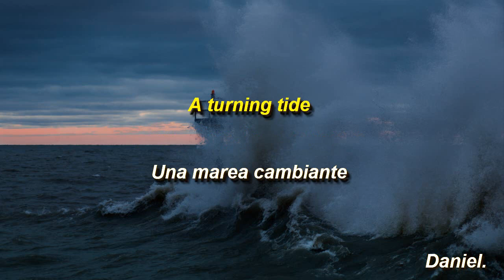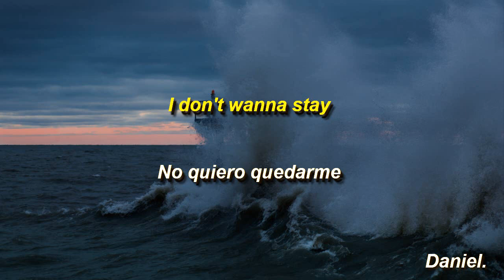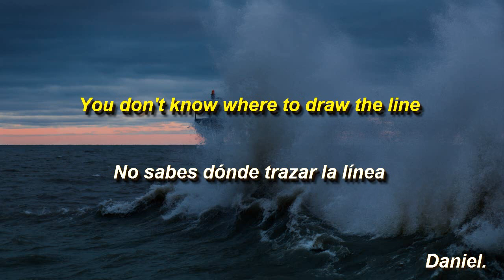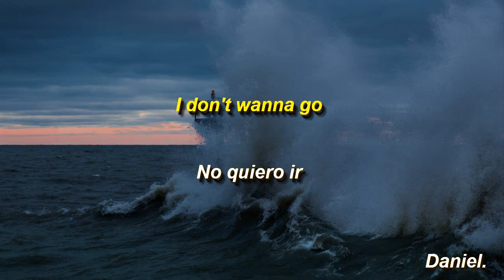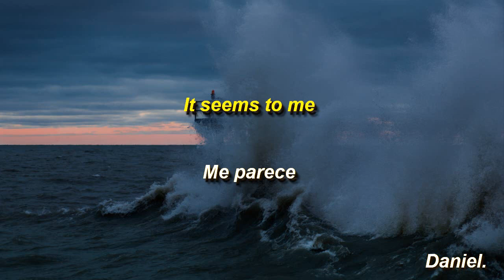Keane - Nothing In My Way (Subtitulada Español)